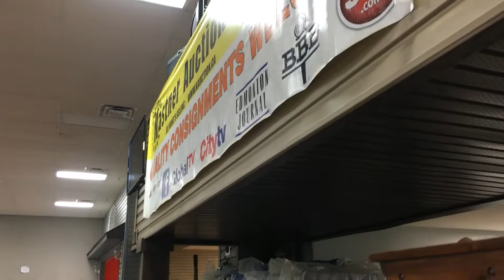New Showhome Furnishings & Bailiff Seized Estate Auction